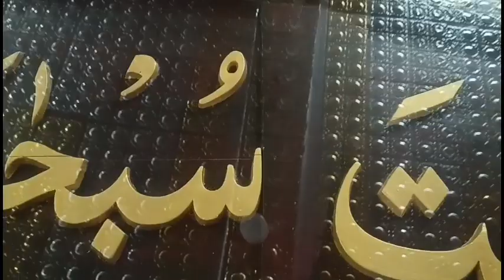wooden islamic calligraphy la ilaha illa anta subhanaka silver colour ✨Arshi naaz✨